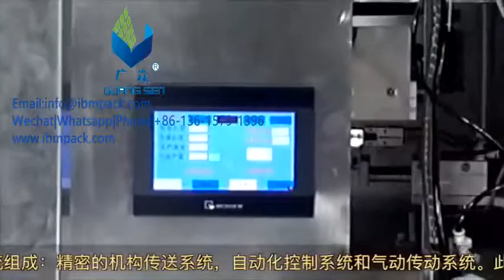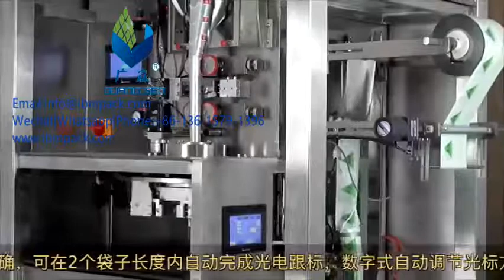MB-04A Automatic nylon triangle tea bag packing machine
MB-04A Automatic nylon triangle tea bag packing machine for Borken tea|coffee|ginseng essence|diet tea|health-caring tea|medicine tea